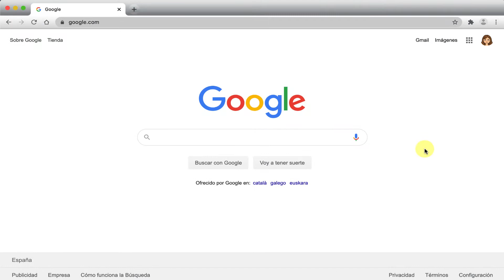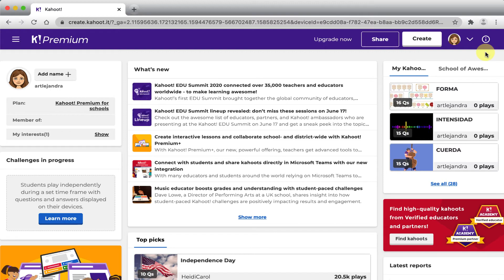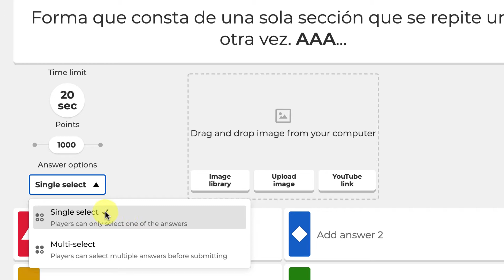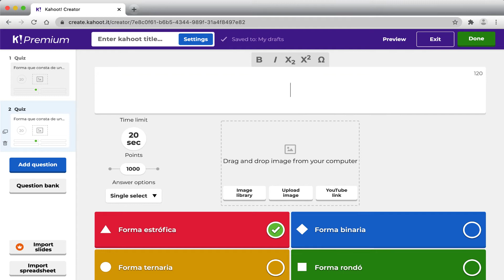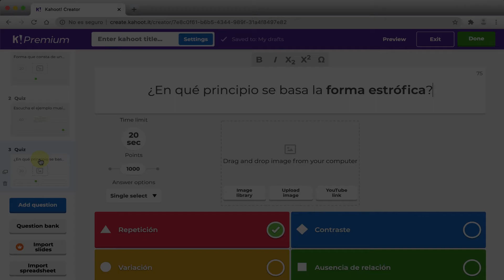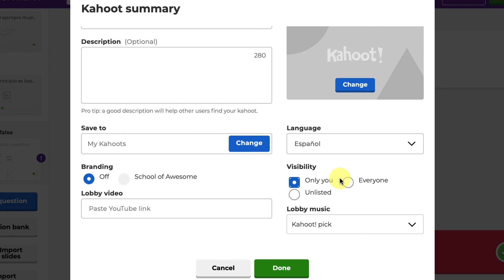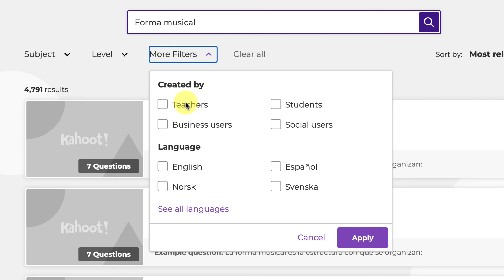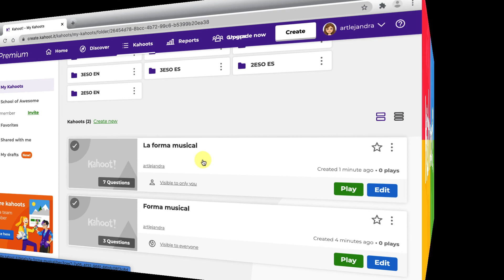TUTORIAL KAHOOT 1 Creación de materiales didácticos en forma de juegos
00:00 Tutorial de Kahoot para crear materiales didácticos en forma de juegos
00:20 1. Acceso a la herramienta
00:40 2. Crear y editar un kahoot
04:45    - Duplicar preguntas
06:11    - Importar preguntas de question bank
07:04    - Añadir preguntas tipo true or false
07:52    - Importar preguntas de plantilla excel
09:03 3. Guardar kahoot
11:09 4. Aprovechar kahoots hechos